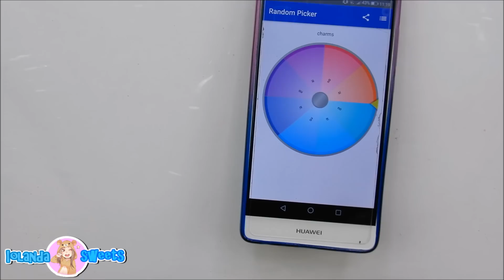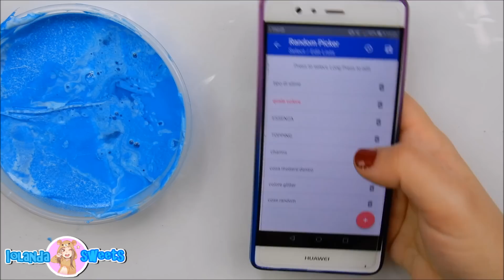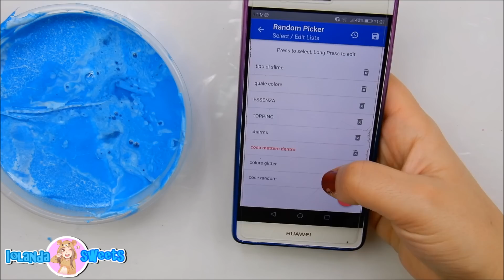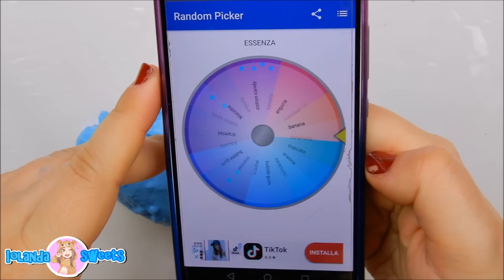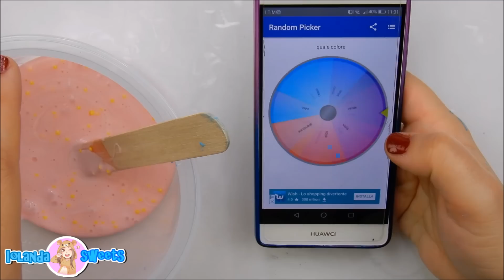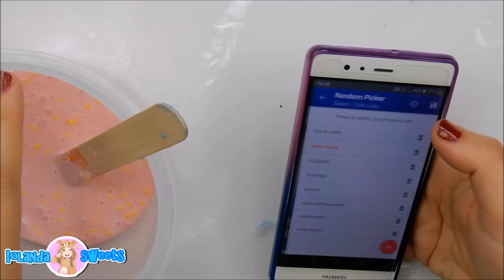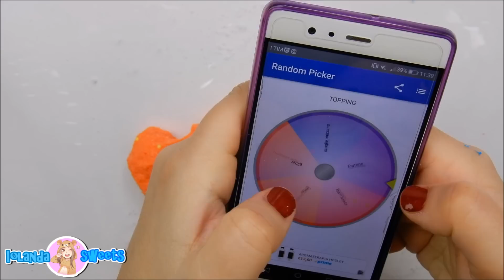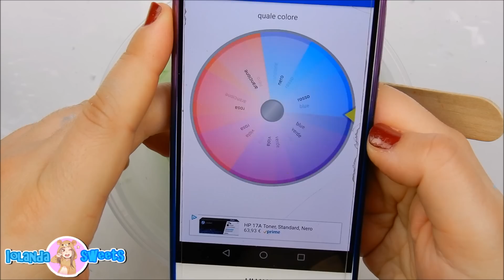SLIME VECCHI DI UN ANNO ORRIBILI! LI MODIFICO CON LA RUOTA! *Mistery wheel old slime* Iolanda Sweets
HELLO EVERYONE OGGI ANDIAMO A MODIFICARE SLIME VECCHI DI UN ANNO! DICIAMO CHE IL RISULTATO NON E' MALE :)
ECCO IL MIO SITO

VIDEO NUOVI OGNI GIORNO ALLE 14:30

-MUSICAL.LY  @iolandasweets